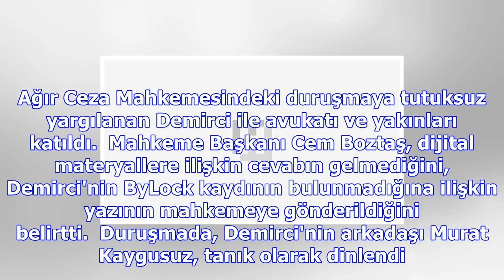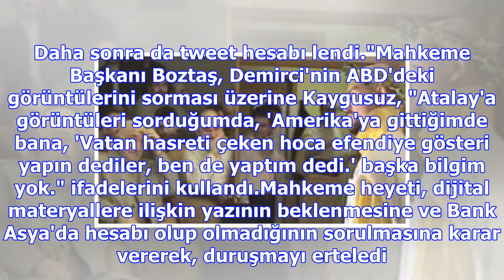Komedyen atalay demirci hakim karşısında... bu görüntü soruldu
Ankara 19. Ağır Ceza Mahkemesindeki duruşmaya tutuksuz yargılanan Demirci ile avukatı ve yakınları k...